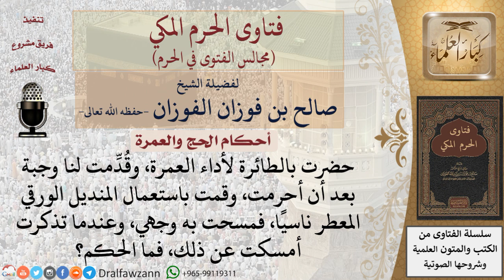ما حكم استعمال المُحرِم للعمرة المنديل الورقي المعطر ناسيًا؟ للشيخ صالح الفوزان